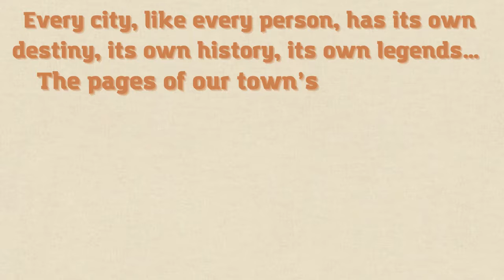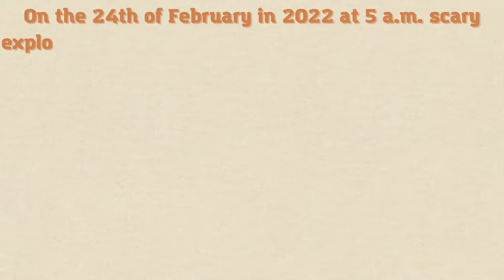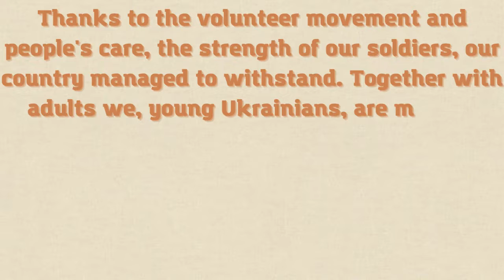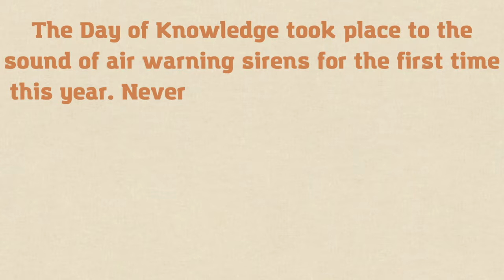15.1 "Україна й Івано Франківськ"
Загурський Павло Васильович, Дудяк Мар’яна Тарасівна, Лотоцька Катерина Віталіївна,  Вельган Вікторія Андріївна -  вихованці Ліцею №12, учасники І Регіонального конкурсу "Tell about Ukraine"